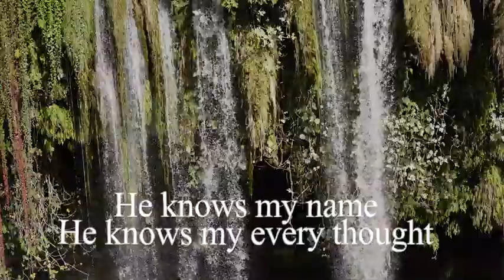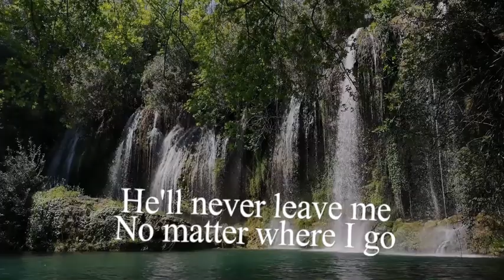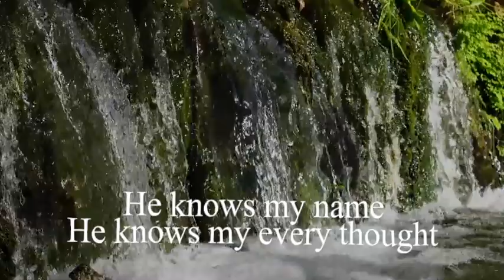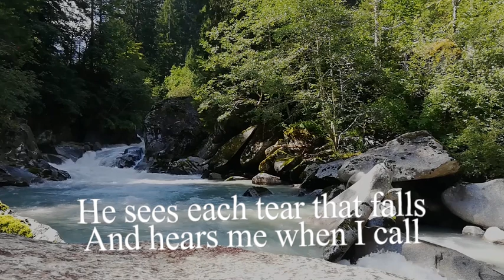Maranatha - He Knows My Name | Lyrics Video ♫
IMPORTANT !!
I will respond within 24 hours, there is never a need to strike a video down when you can get it removed within the same day, this way will keep the channel and yourself happy, it's for entertainment purposes only, cheers!